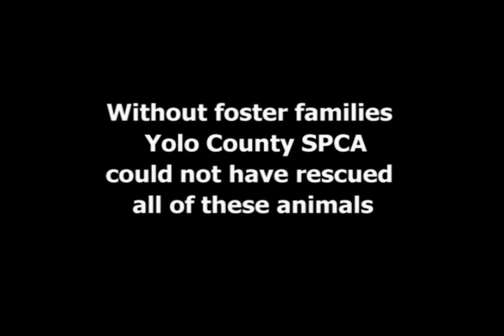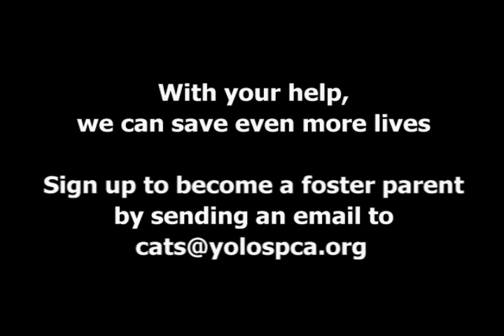Fostering saves lives - Yolo County SPCA Cats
Foster families are the backbone of Yolo County SPCA. Because we don't have a shelter, the number of animals we are able to save depends on the number of available foster homes. Our foster homes provide care and housing for animals in the Yolo County community on a short-term basis. They serve as temporary guardians for homeless animals awaiting adoption into permanent, loving homes. We provide supplies and vet care. Foster parents provide time, energy, some transportation and love!